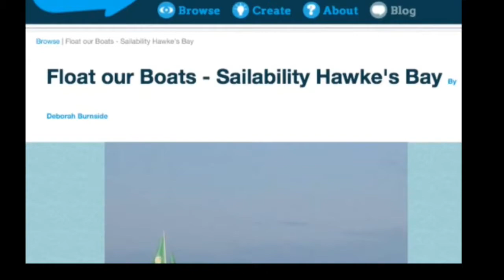Float our boats - the official dunking video